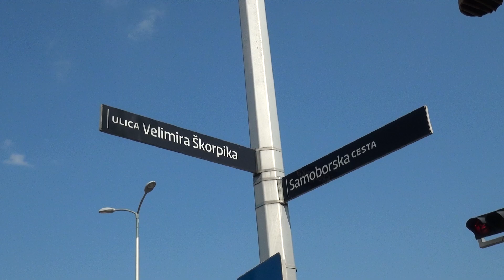Radovi u Ulici Velimira Škorpika u Zagrebu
Od utorka 20. do subote 31. kolovoza odvijaju se privremeni radovi u Ulici Velimira Škorpika. Građane se moli za strpljenje i obraćanje pozornosti na privremeno postavljenu signalizaciju.